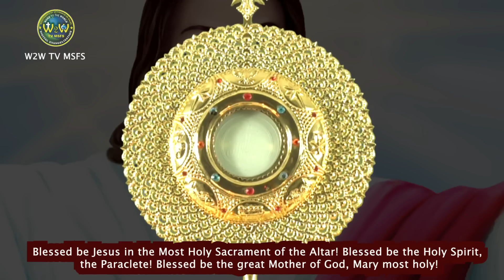MORNING HEALING ADORATION FOR THE GIFT OF CHILD | 18 JULY 2024